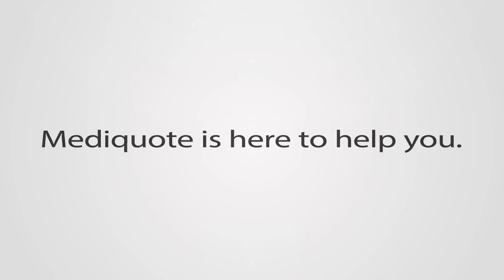9 12 16 MediQuote Video Quotes RoughCut1